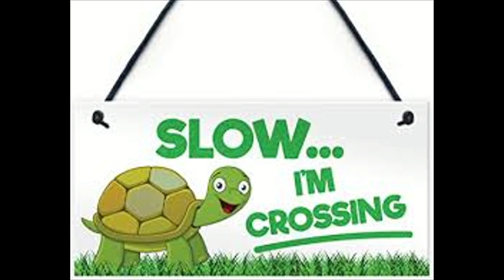Munch, taking it slow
The adventures of BUMP THE ELEPHANT
For the very little ones!!
Here you can follow the adventures of Bump the Elephant, his best friend Birdie and all his other friends . Fun stories and songs about this lovely and sometimes a bit clumsy elephant.